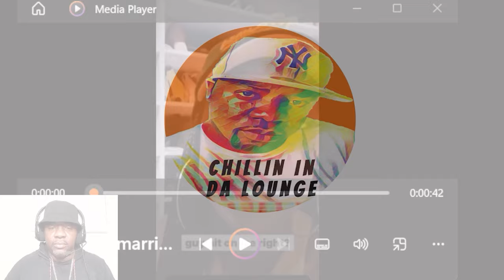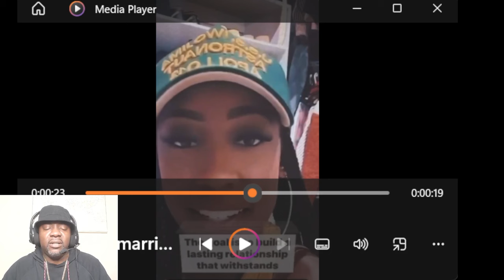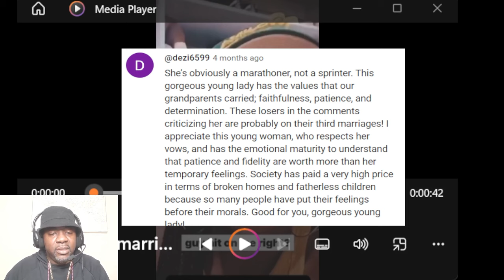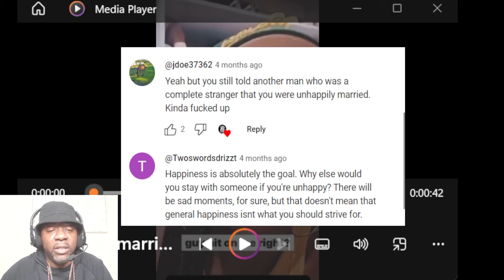UNHAPPILY MARRIED: IF ONLY THERE WERE MORE WOMEN LIKE HER!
Finding a a worthy female partner in this life is becoming more difficult by each passing day. There's a lot of people out there that don't understand marriage is a lot of work. They think it's happily ever after from that point on. However, I am here to tell you that's not the case. In this "Chillin In Da Lounge" video, the unhappy married woman shares her experience a man hitting on her after he found out she was married. This female understands what the end goal is. She stands for her marriage despite feeling unhappy in her marriage at present moment. They say women are emotional! But she does not allow her emotions to get the best of her. In her vulnerability she continues to strive for happiness in her marriage instead of giving into someone else who can only possibly make her happy temporarily in that present moment. You rarely hear black females speak these positive words. I this is the more of the type of conversations we should have more often in our black families instead of the toxic mindset being spread! Let's change the narrative!